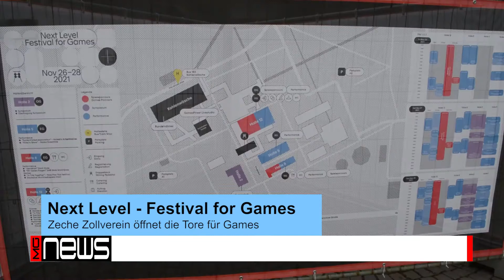Pokémon Schuhe angekündigt! Xbox Museum online! ★ News ★ [HD] ★ German | Deutsch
Was ist in den letzten Tagen so geschehen? Kein Problem wir beantworten euch diese Frage. In unserem News Format schauen wir was so in der Gamesbranche geschehen ist und was bekannt gegeben wurde.

00:00​​​​​​​​​​​​​​​​​​​​​​​​​ Intro
00:15​​​​​​​​​​​​​​​​​​​​​​​​​ Xbox Game Studios - Virtuelles Xbox Museum eröffnet
01:40​​​​​ Pokémon-Sneaker - Converse Chucks im Poké-Design vorgestellt
02:28​​​​​​​​​​​​​​​ Next Level - Festival for Games - Zeche Zollverein öffnet die Tore für Games
03:21 Activision Blizzard - Gründung eines Komitees zur Bekämpfung der inakzeptablen Situation
04:31​​​​​​​​​​ Koalitionsvertrag - Die Digital-Aufgaben der Ampel, kein Digitalministerium
05:33 Harmonix - Übernahme durch Epic Games
06:06​​​​​​​​ Abschied

WICHTIGER HINWEIS! Du willst uns unterstützen?
Vor dem Amazon-kauf hier klicken*
Keys:
Ihr wollt Technik leihen?

*Wenn ihr auf die Links klickt und DANACH DORT IRGENDETWAS kauft, unterstützt ihr uns damit, da wir eine kleine Provision erhalte und dieses Geld in besseres Equipment investiere. Preislich habt ihr KEINEN Nachteil !!

🎵 Endcard-Track Info:
Title: Rollercoaster
Artists: Elektronomia & RUD
Album:
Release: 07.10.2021